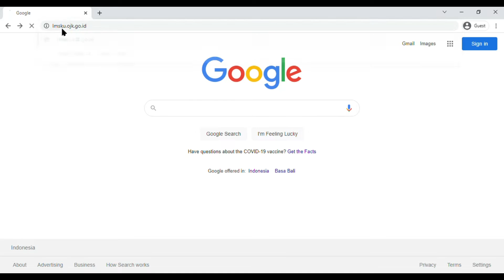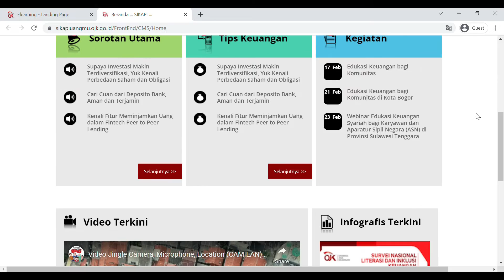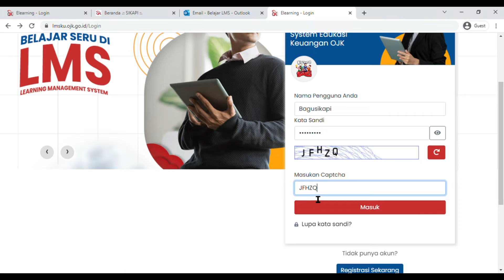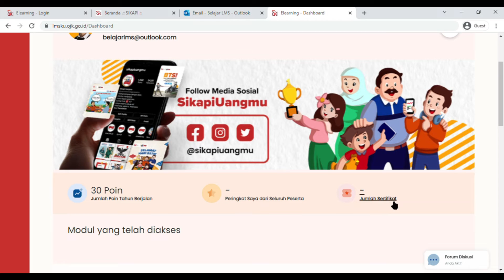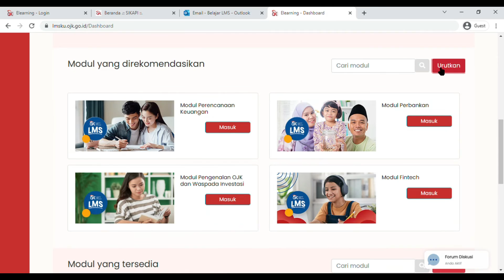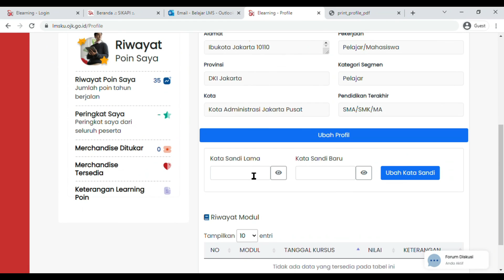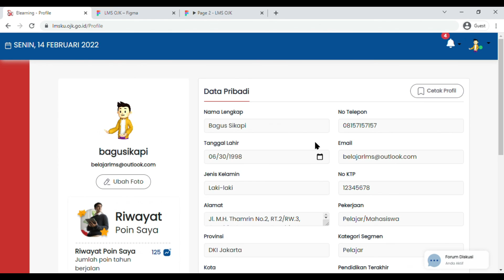Tutorial Learning Management System (LMS) Edukasi Keuangan OJK (1) - Cara registrasi dan beranda LMS